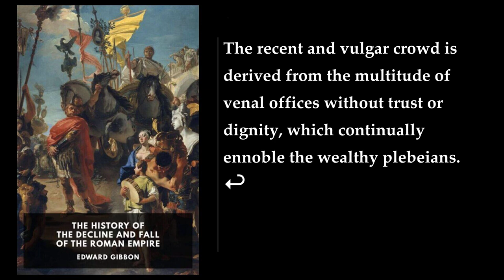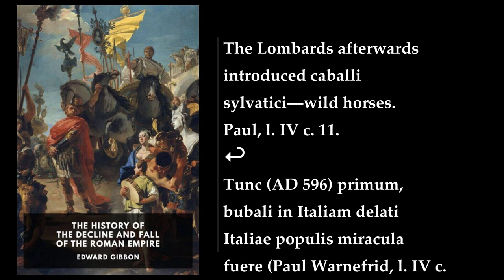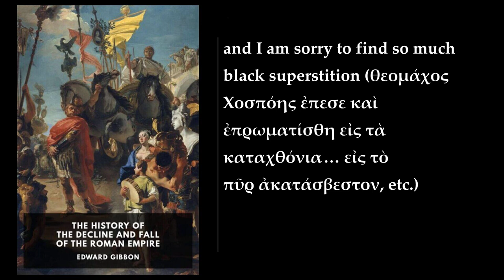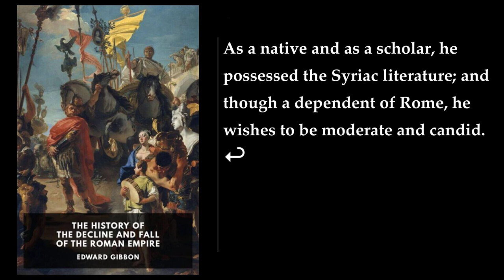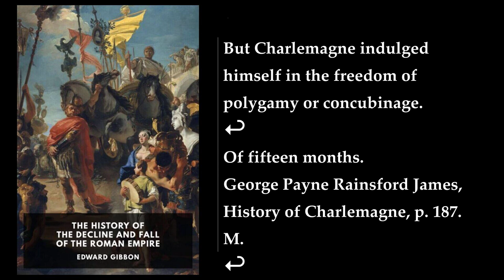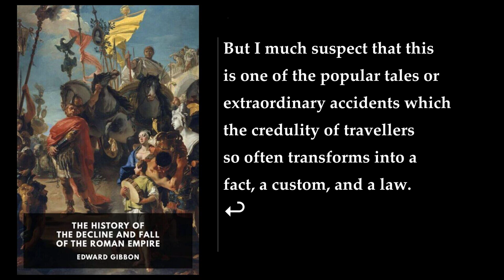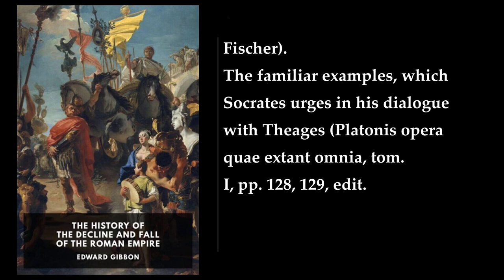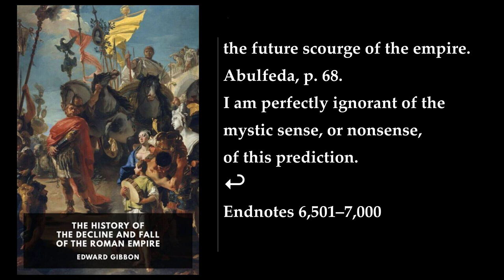The History of the Decline and Fall of the Roman Empire (16/19) ❤️ By Edward Gibbon. FULL Audiobook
The History of the Decline and Fall of the Roman Empire. By Edward Gibbon FULL Audiobook
"The History of the Decline and Fall of the Roman Empire" is a six-volume work by the English historian Edward Gibbon. The six volumes cover, from 98 to 1590, the peak of the Roman Empire, the history of early Christianity, the emergence of the Roman State Church, the rise of Genghis Khan and Tamerlane, the decline of the Roman Empire and the fall of Byzantium, as well as discussions on the ruins of Ancient Rome. Gibbon offers an explanation for the fall of the Roman Empire, a task made difficult by a lack of comprehensive written sources. According to Gibbon, the Roman Empire succumbed to barbarian invasions in large part due to the gradual loss of civic virtue among its citizens.

Gibbon's initial plan was to write a history "of the decline and fall of the city of Rome", and only later expanded his scope to the whole Roman Empire. Although he published other books, Gibbon devoted much of his life to this one work (1772–1789). His autobiography Memoirs of My Life and Writings is devoted largely to his reflections on how the book virtually became his life. He compared the publication of each succeeding volume to a newborn child.

The work is considered to be an extraordinary literary achievement due to Gibbon's great strides in methodology and the undertaking of such a daunting task with so few comprehensive sources. Gibbon's tone was detached, dispassionate, and yet critical. He was noted as occasionally lapsing into moralisation and aphorism.

The book is divided into two parts, equal in bulk but different in treatment. The first three volumes set out the history of Rome's progressive loss of civic and military capacity, until the western empire was taken over by the barbarian mercenaries recruited to fill the vacuum left by the failure of Rome to defend itself . The last three volumes cover the history of the Eastern Roman Empire from the reign of Justinian I in 527 to the fall of Constantinople in 1453.

The work is no longer widely reflective of modern understanding, but it is still considered to be an extraordinary literary achievement due to Gibbon's great strides in methodology and the undertaking of such a daunting task with so few comprehensive sources. Gibbon states that the death of Marcus Aurelius was the beginning of the end for the Roman Empire. What follows is the succession of events that lead to its ultimate demise. According to Gibbon, these events included repeated attacks by barbarians as well as a loss of civility among Roman citizens. In particular, Gibbon cites Christianity as a major reason for the fall of Rome. Gibbon came under severe criticism for his perceived attack on Christianity, and he seemed to be expecting it. Like many thinkers of the time, he held in contempt the Middle Ages as a priest-ridden, superstitious Dark Age.

The way Gibbon writes through footnotes offers a humorous view of his thought process and moralist views on the Roman Empire as well as Gibbon's modern world, and have served as a standard for the modern use of footnotes. These incredibly entertaining sections have been called "Gibbon's Table Talk".

In summary, "The History of the Decline and Fall of the Roman Empire" is a six-volume work by the English historian Edward Gibbon. The work is considered to be an extraordinary literary achievement due to Gibbon's great strides in methodology and the undertaking of such a daunting task with so few comprehensive sources. The book is divided into two parts, equal in bulk but different in treatment. The first three volumes set out the history of Rome's progressive loss of civic and military capacity, until the western empire was taken over by the barbarian mercenaries recruited to fill the vacuum left by the failure of Rome to defend itself. The last three volumes cover the history of the Eastern Roman Empire from the reign of Justinian I in 527 to the fall of Constantinople in 1453. Gibbon offers an explanation for the fall of the Roman Empire, a task made difficult by a lack of comprehensive written sources. According to Gibbon, the Roman Empire succumbed to barbarian invasions in large part due to the gradual loss of civic virtue among its citizens. In particular, Gibbon cites Christianity as a major reason for the fall of Rome. The way Gibbon writes through footnotes offers a humorous view of his thought process and moralist views on the Roman Empire as well as Gibbon's modern world, and have served as a standard for the modern use of footnotes..
More: Roman Empire, Decline, Fall
Edward Gibbon, History, Byzantine Empire
Christianity, Rome, Emperor
Constantine, Augustus, Julius Caesar
Pax Romana, Barbarians, Crusades

00:00:00 Endnotes 5,501–6,000
04:41:41 Endnotes 6,001–6,500